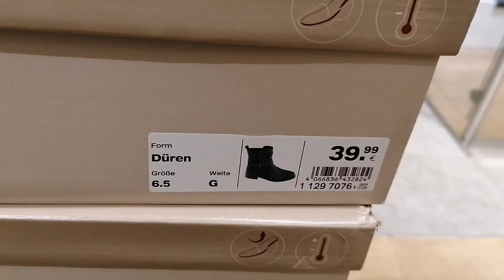Deichmann new Women's winter shoes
Deichmann Damen Stiefel neue Herbst und Winter Kollektion